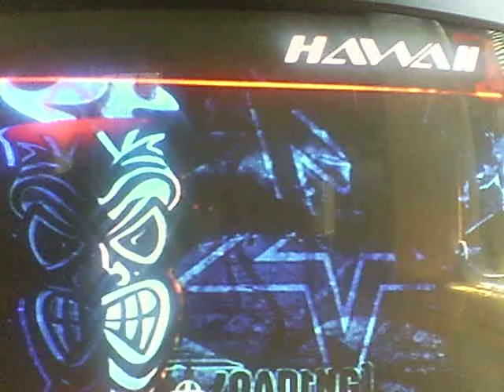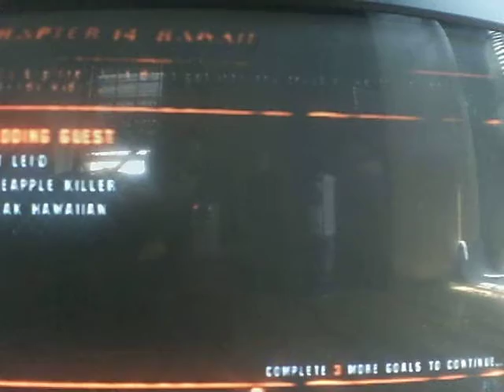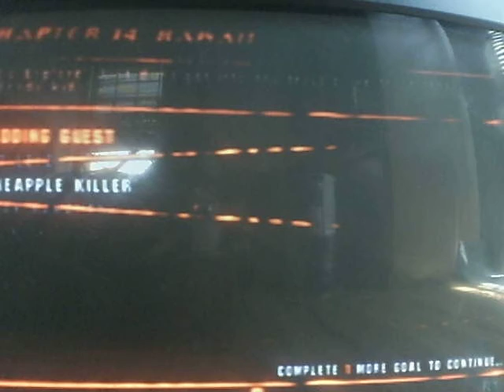Lets Play Tony Hawks Underground part 12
Part 12 of tony hawks underground.